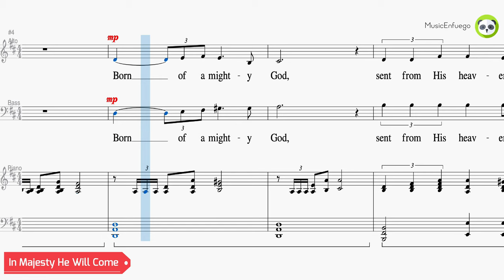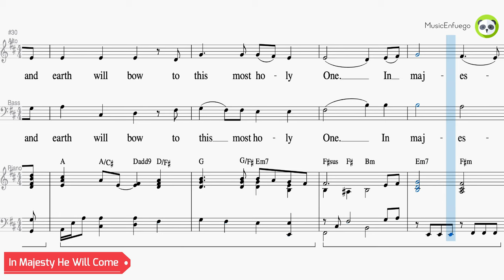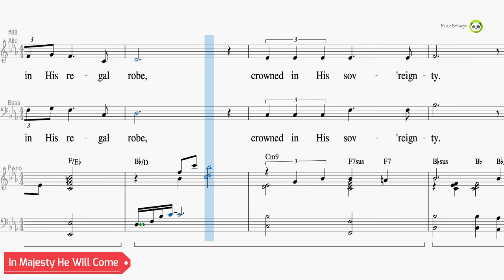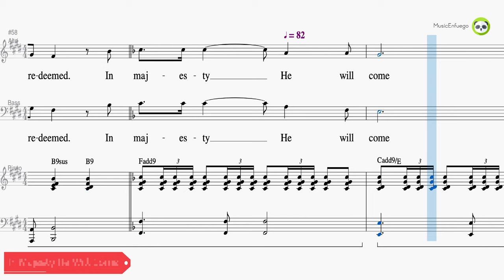In Majesty He Will Come - Bass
Words and Music by Dick and Melodie Tunney

Arranged by Joseph Linn